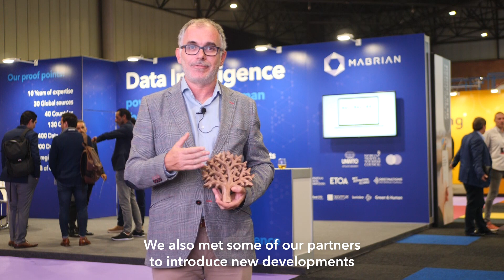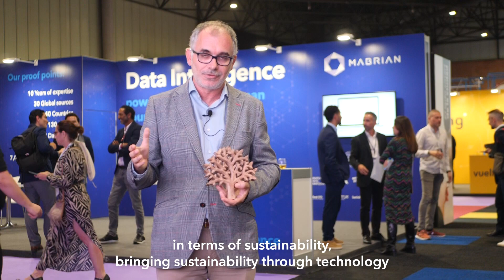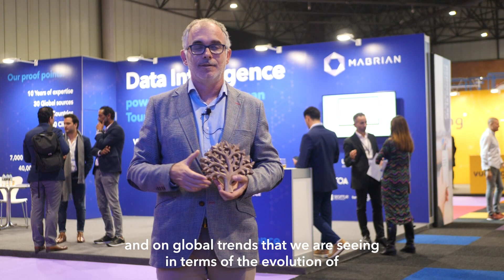Mabrian at the Tourism Innovation Summit, Seville - A World for Travel sustainability award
Mabrian Technologies recently attended the Tourism Innovation Summit in Seville. In this video, our COO, Alex Villeyra, shares insights and experiences from the event, highlighting key moments and engagements.

We're deeply honored to have been recognized with an award from A World for Travel, underscoring our commitment to sustainability in the tourism sector.

A heartfelt thank you to the TIS organization for their outstanding hospitality and for creating such a pivotal platform for the industry. Dive in for a closer look at our journey at TIS.

Travel intelligence platform for tourism industry. Real time data observatory providing flights data, hotel data, spend data, tourist sentiment and perception data.  Predictive insights for Smart Destinations, Tourist Marketing and Revenue Management.